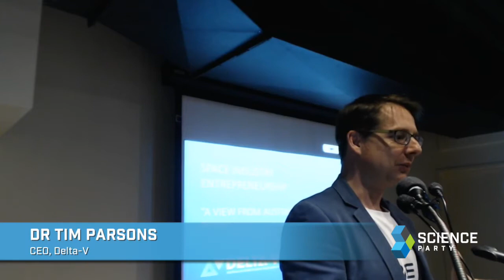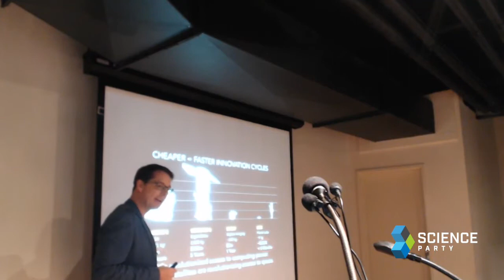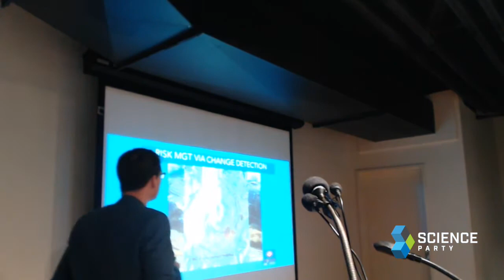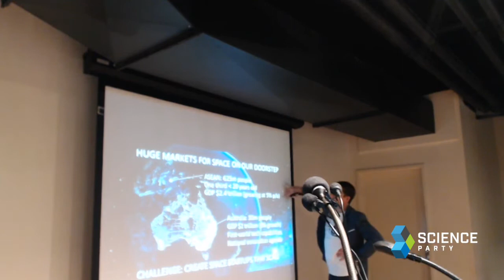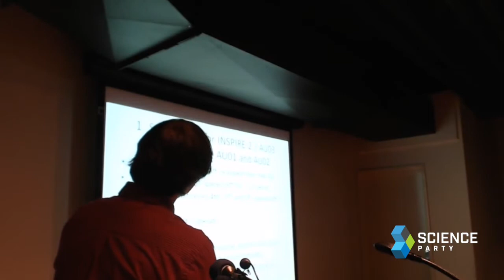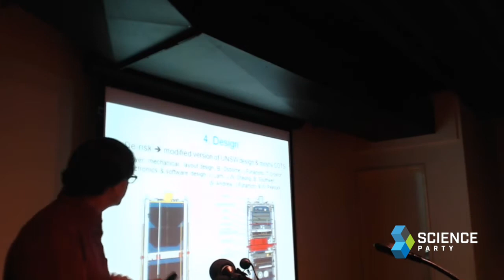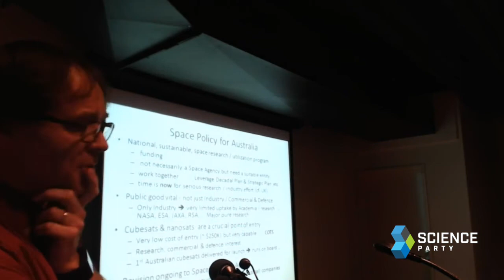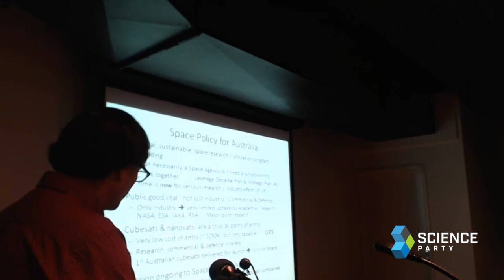Australian Space: Neumann Drive, Space Startups and CubeSats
At this special Science Party meeting, we'll had three speakers from the Australian space industry. We heard about the Neumann Drive which will be tested at the International Space Station, Delta-V which is Australia's first space startup accelerator, and about Cube Satellites with their cost-saving potential that can make entering the space industry orders of magnitude cheaper.

SPEAKERS

Paddy is the inventor of the Neumann Drive, a system that produces thrust with higher fuel efficiency than any flight-rated system. His company, Neumann Space, has recently contracted with Airbus DS to test their system in space, and they look forward to partnering with other organisations from Australia and the region to share excess payload capacity.

Delta-V is Australia's first space startup accelerator. Delta-V will work with startup teams from universities and other talent pools to develop innovative new space-and earth-system solutions for customers and partners worldwide. Delta-V's commercial arm aims to harness the 1000x lower cost and size of smaller satellites to make history – and make access to space easier.

Prof Cairns has major leadership roles in two University of Sydney spacecraft projects, i-INSPIRE and a subsequent cubesat as part of the European-led QB50 project. He is also a member of the team for NASA's CAPER rocket and ESA's Solar Orbiter.

EVENT DETAILS

Thursday 27 October, 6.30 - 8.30pm
Sydney Mechanics' School of Arts, 280 Pitt Street, Sydney